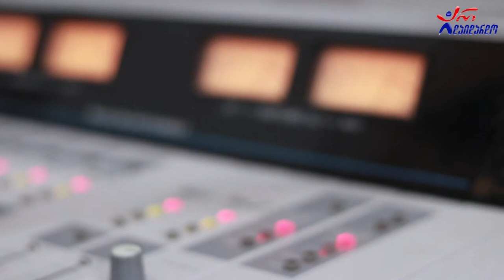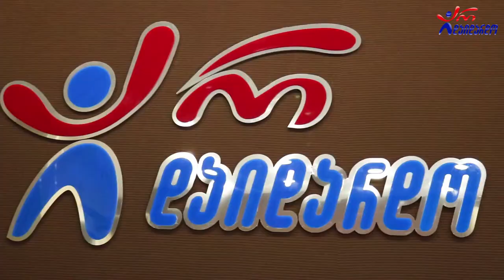გურამ გულარაშვილი - პაწაწინა ქალო. Live არ დაიდარდო / Guram Gularashvuli - Pacacina Qalo. Live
2022 წ.  13 მაისი
☛ პარასკევი - 17:00. გადაცემა "რადიო დუეტი თაკოსთან ერთად". სტუმრად ზურა ჩინჩალაძე,  მალხაზ მორგოშია და გურამ გულარაშვილი. ცოცხალი შესრულება